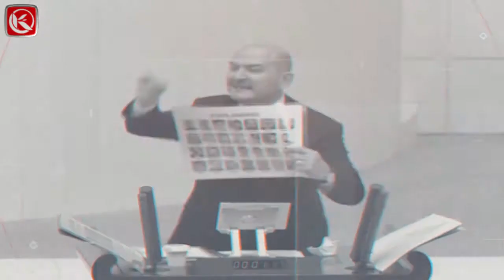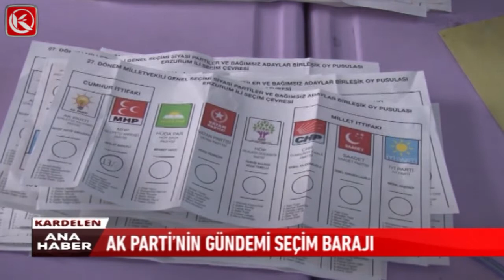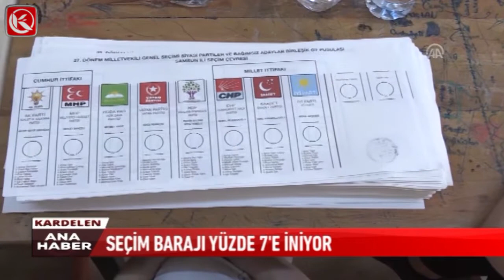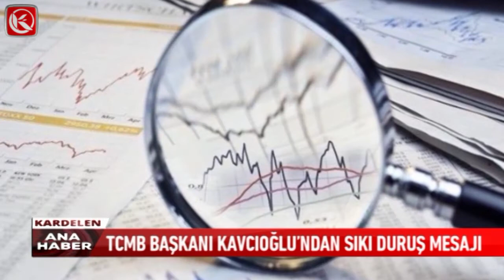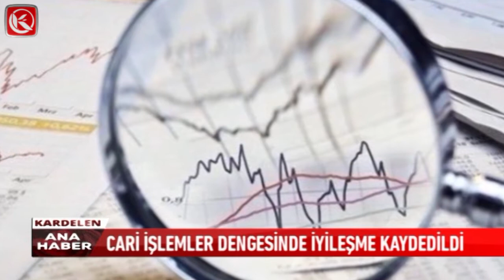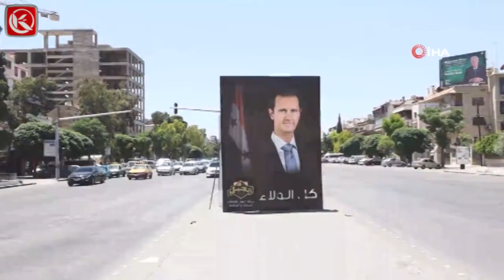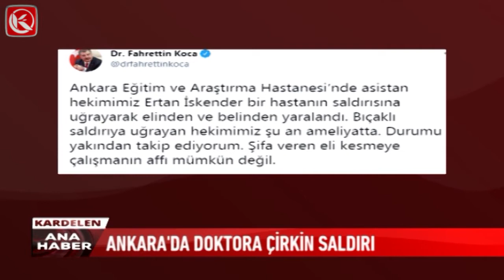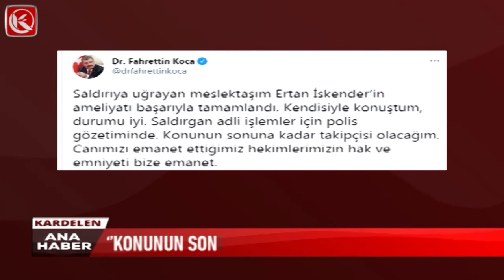Kardelen Ana Haber Bülteni | 28.05.2021